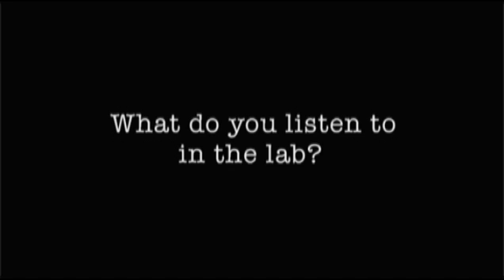The Secret Life of Scientists and Engineers | Rich Robinson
Rich Robinson works on a tiny scale with nanoparticles to solve an enormous problem—the worlds energy crisis. What motivates him? Find out at The Secret Life of Scientists